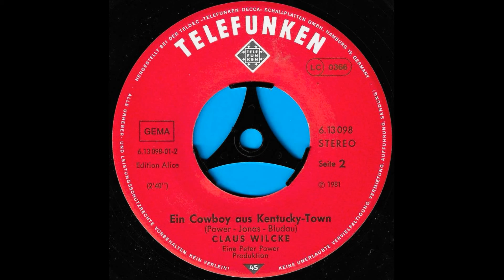Cowboy aus Kentucky-Town / Claus Wilcke.